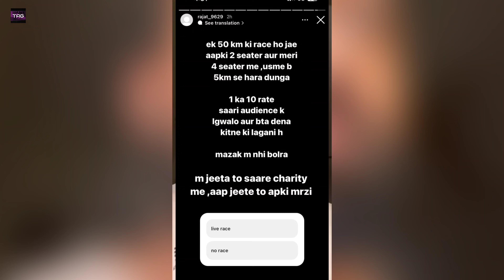Finally Rajat Dalal Revealed Time 🕜 That When He Will Going To Met Elvish Yadav And Maxtern?